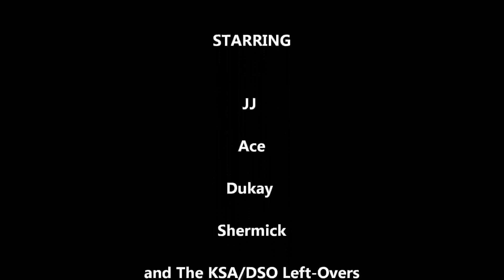Gewd Tymes in Kosrae..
boredom times leads to things like this.. uh huh uh huh.. lol...